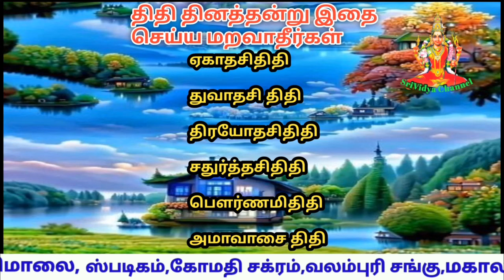உங்கள் திதி அன்று இதைச் செய்ய மாறாதீர்கள்#srividyachannel